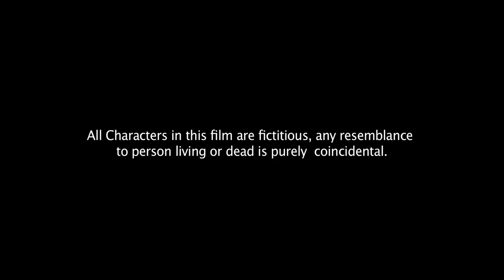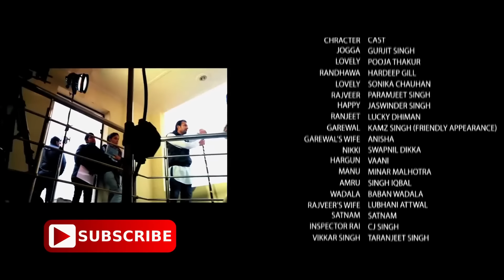Full Comedy | Lovely Te Lovely | New Full Punjabi Movie | Latest Punjabi Movies 2024